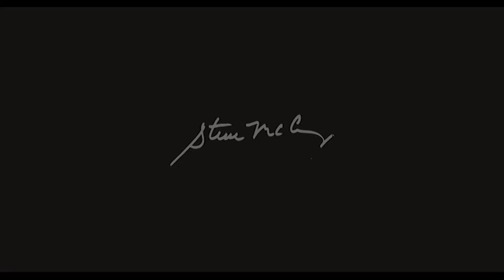Steve McCurry - Le emozioni dell'Umbria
Umbria Jazz, il Festival dei Due Mondi, l'Infiorata di Spello ed il Mercato delle Gaite di Bevagna... tantissime esperienze diverse che suscitano emozioni diverse.
Steve McCurry vi racconta la ricchezza culturale dell'Umbria.

Si ringrazia Eugenio Della Mora per la colonna sonora.